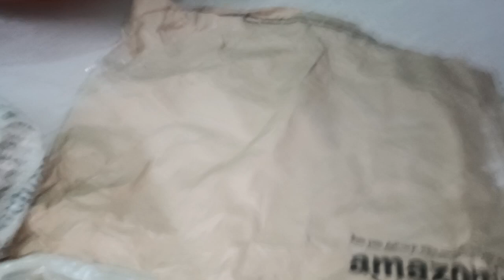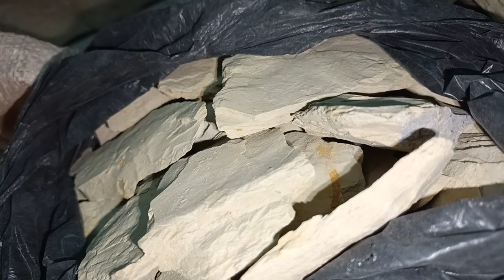multani mitti srocks available, (what's up ) multani mitti Love's ❤️❤️❤️❤️❤️🌹👍🙏🌹